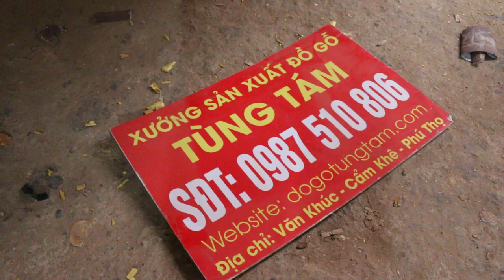Sập Thờ Chân 24 Gỗ Mít Đục Mẫu Tứ Linh | Anh Hà - Lâm Thao - Phú Thọ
SĐT ☎️ 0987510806 (Zalo) ☎️ 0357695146 (Zalo)
☞ Zalo page : Đồ Gỗ Tùng Tám
🏚️ Địa chỉ : Văn Khúc _ Cẩm Khê _ Phú Thọ